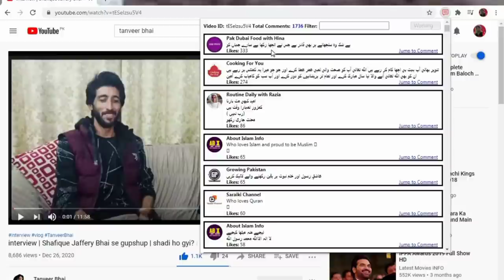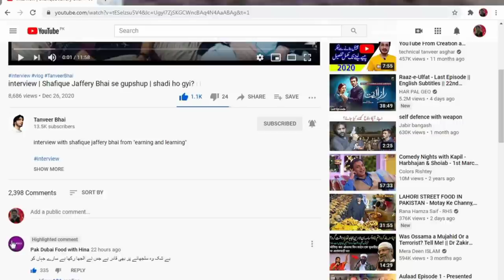Run Mureed😂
part2:
Shafique Jaffery bhai from "earning &learning" interview Part 2.